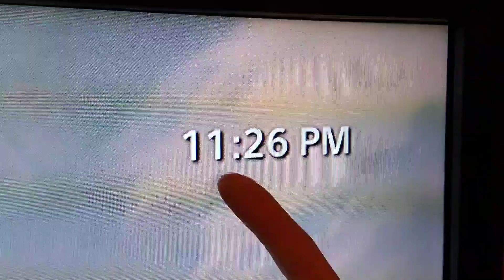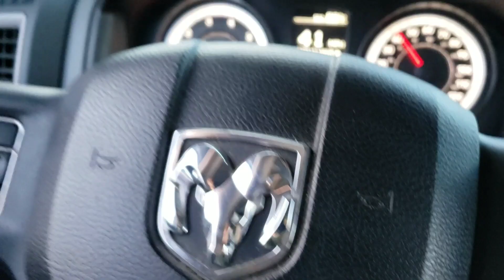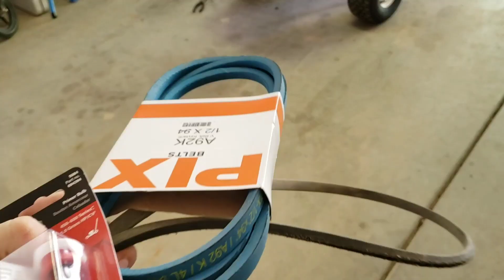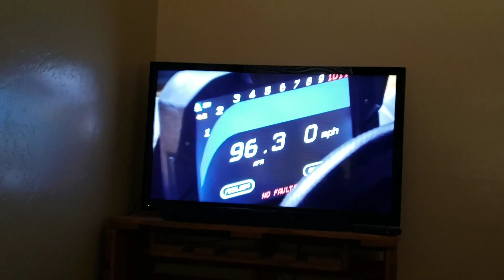TESTING MY PATIENCE!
Musician: Jef